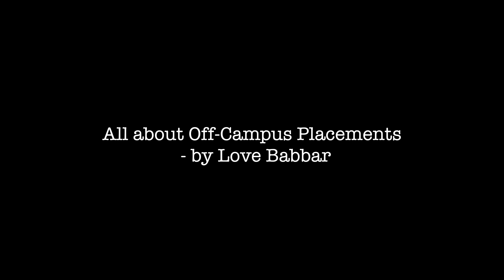All about Off-Campus Placements || by Love Babbar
Hey guys.
I received a lot of requests for making this video. So now, the wait is over. In this video, I have discussed the learning phase, as well as numerous ways of "How to apply for Off-Campus Jobs/Placements". Do watch this till the end and revert to me by leaving your feedback/suggestions in the comment section.